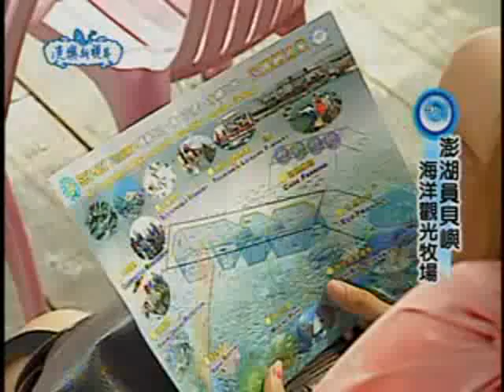99年度漁樂新視界20集-碧海藍天美麗菊島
這一集的漁鄉趴趴走，我們帶大家來到了美麗的菊島-澎湖。我們除了要認識在地的箱網養殖，欣賞美麗的潮間帶生物之外，還要帶大家體驗在地最熱門最夯的-漁業體驗活動海上牧場！